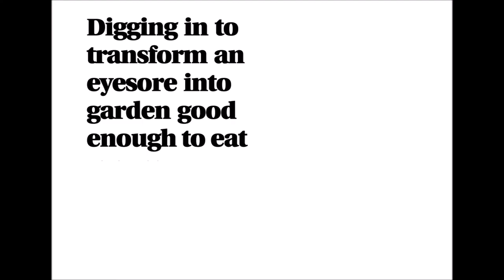Thoresby Edible Forest Garden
Avenue Ward in Hull received Community First funds.
Karen Taylor (a local Avenue Ward resident) wanted to establish a forest garden by taking over a piece of land going to waste near Thoresby Primary School.
Some pictures of what was achieved by bringing the community together.